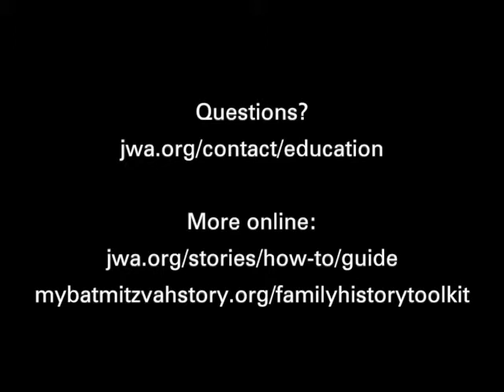Jewish Futures - Did Bubbe Have a Bat Mitzvah? Unlocking the Power of Family Stories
Etta King of the Jewish Women's Archive explains why oral history can be a useful tool for making b'nai mitzvah more meaningful for young Jews and their families. She also introduces the concept of oral history and shares a few interview tips. This video is meant to be viewed in tandem with a packet of materials from the February 2013 Jewish Futures Bar/Bat Mitzvah Conference.